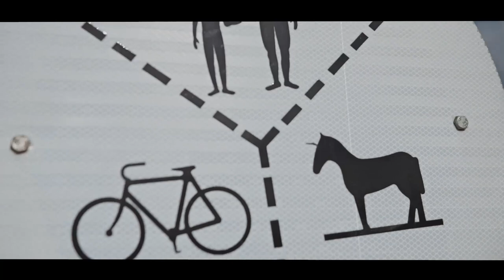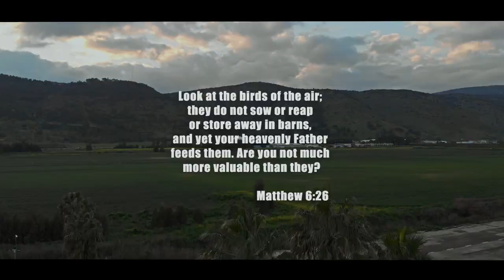JUST KEEP MOVING // How to stop overthinking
If you really trust God, you'll be able to keep moving. While calculating risks is important, we can't let that be our excuse to not move forward. Don't overthink it, if you know what your direction is, you've got to start making an effort to keep moving.